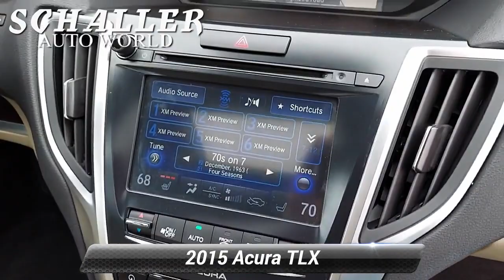Used 2015 Acura TLX V6 Tech, Berlin, CT SP22201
Schaller Subaru

Brown 2015 Acura TLX 3.5L V6 w/Technology Package 3.5L V6 SOHC VTEC 24V 9-Speed Automatic FWDSERVICE RECORDS AVAILABLE, CLEAN CARFAX, BLUETOOTH, NAVIGATION, MP3, STEERING WHEEL AUDIO CONTROLS, PREMIUM AUDIO, PREMIUM WHEELS, REAR BACKUP CAMERA, HEATED SEATS, LEATHER SEATS, ULTRA LOW MILES, RARE, MUST SEE, LOCAL TRADE, POWER MOONROOF. Priced below KBB Fair Purchase Price! Odometer is 16763 miles below market average! 21/34 City/Highway MPGAwards:* 2015 IIHS Top Safety Pick+ * 2015 KBB.com Our 10 Favorite New-for-2015 Cars * 2015 KBB.com 10 Best Luxury Cars Under $35,000For more information, Kelley Blue Book is a registered trademark of Kelley Blue Book Co., Inc.*Insurance Institute for Highway Safety.Schaller Auto Group has TWO Used Car Locations: Right off Route 9 in New Britain and Route 9 and the Berlin Turnpike in Berlin. All of our Pre-Owned Vehicles go through our Comprehensive 125 Point Quality Inspection. Every Schaller pre-owned vehicle comes with warranty coverage! With all budgets in mind we now offer Schaller Value Cars starting at $2,995 and include a 30 day satisfaction guarantee and all come with a FREE Carfax Vehicle History Report. The Schaller Auto Group is Family Owned and Operated for Over 65 Years, and is known for Selling Top Quality Used Vehicles and Standing behind them After the Sale!

[RLVID:2832:6f3382ed8d739d4b:641d962b2d2cb06b:1]